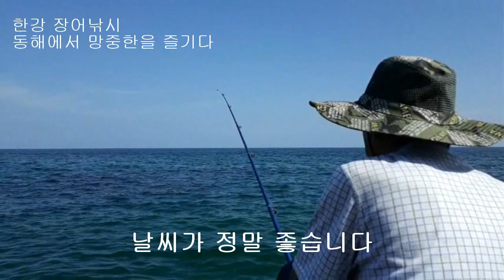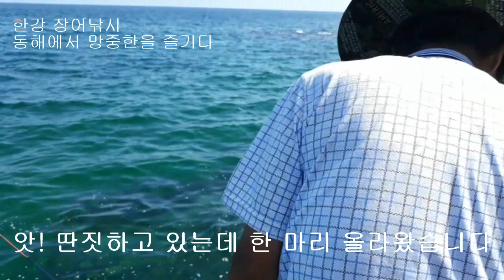한강 장어낚시 동해 강릉 속초 바다낚시 출조 잠시 낭만 멋진 똥폼을 잡다가 세꼬시 오징어 곰치는 사먹고 왔습니다 추석명절 잘 보내시길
생활낚시 건강낚시 한강 장어낚시 동해 강릉 속초 바다낚시 출조 잠시 낭만 똥폼만 잡다가 세꼬시 오징어 곰치는 사먹고 왔습니다 추석명절 행복하게 잘 보내시길... (잠시 일때문에 강릉 출장 갔다가 대충 장비 챙겨 갔는데... 서운해서 던져봤습니다. 당연히 잡지는 못하고... 날씨가 좋아서 기분 좋게 복잡한 머리와 마음만 비우고 왔습니다)